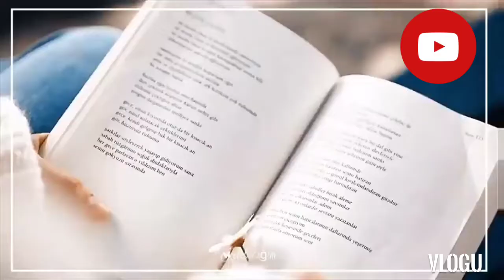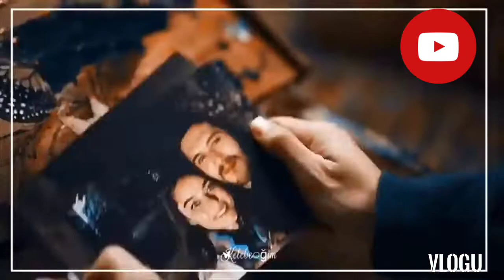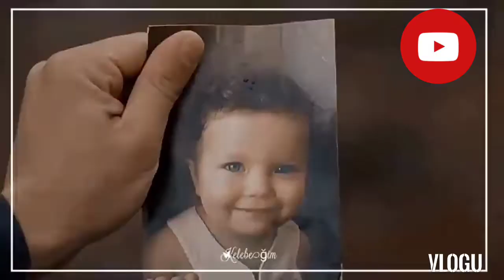Bechora dil ...@Mirjalol Nematov.@Hit musiqalar olami